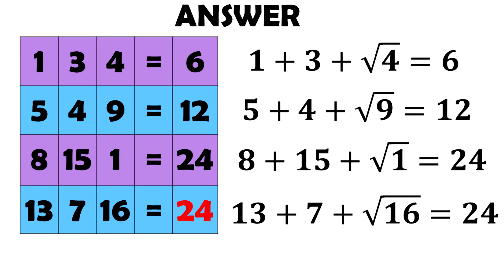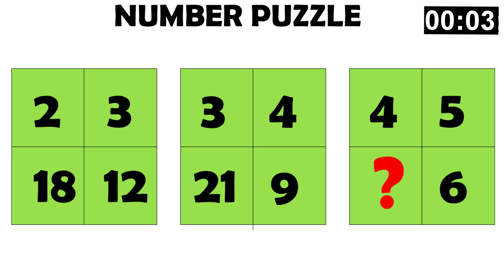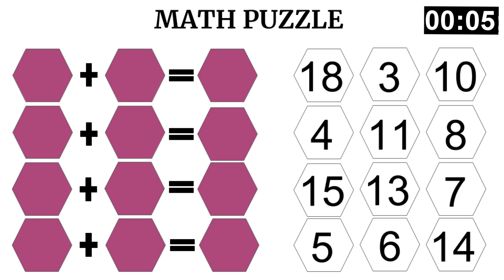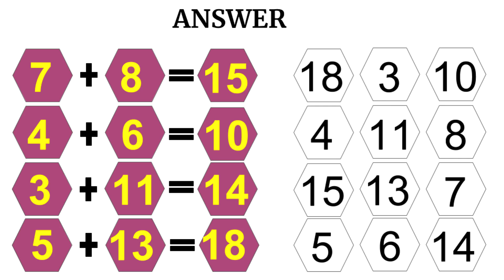Only 1 In 100 Can Solve These 3 Maths Puzzles